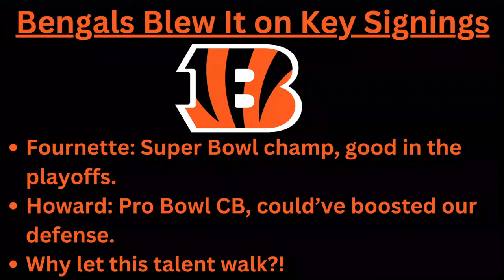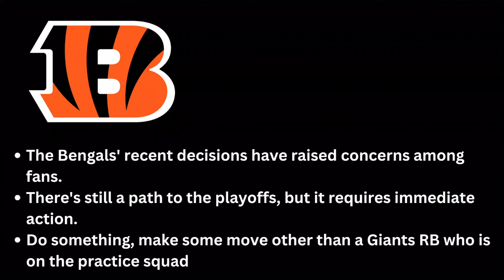Bengals PASS On Xavien Howard & Leonard Fournette, Playoff Hopes Alive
The Cincinnati Bengals front office once again blow signings with Xavien Howard, and Leonard Fournette, but in spite of all that, the Bengals playoff hopes are still very much alive, with the Denver Broncos and Indianapolis Colts losing yesterday. The Bengals playoff odds skyrocketed from 15% to 38%, but they have to get a win starting Sunday to keep their playoff hopes alive, but hopefully this team freaking wakes up because the Baltimore Ravens and Pittsburgh Steelers keep winning, while we seem like the outlier in this AFC North football division, but as far as the NFL playoff picture and looking at the Bengals schedule, we are still alive (and we have Joe Burrow)!

Chapters:
0:00 Bengals Pass On Xavien Howard / Leonoard Fournette
4:37 A Look Ahead / Can They Make Playoffs?
8:16 Final Messages To Bengals

Fan of Cincinnati sports (Reds, Bengals), Buckeyes, Cavs. I'm here to give you coverage on all these Ohio sports teams!